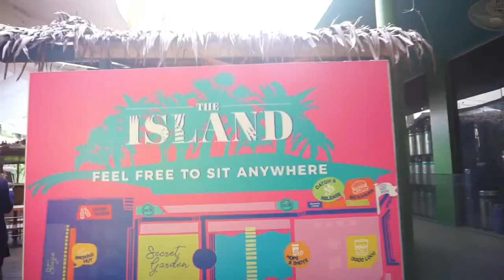Vlog #4 Competition and Christmas Party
LINK ON FULL VIDEO OF OUR PERFORMANCE

Started shooting this vlog 2 days before the competition for the christmas party, and I can say that it's not that easy hahaha! Had a lot of dillema in our rehearsal but all of it was worth it since we won the competition (yay!)

Really had fun performing on that stage like, bruuhhh I felt it in my bones hahaha! We were all nervous before we performe but when we were on stage my team switched from tensed to lit mood . I am so proud of everyone! They tried to give their 100% even though the routine was not easy knowing that not all of us has really an experience when it comes to dancing.

Over all, the party was lit! everyone was so hyped.

One of the reason why my 2018 will be unforgettable .